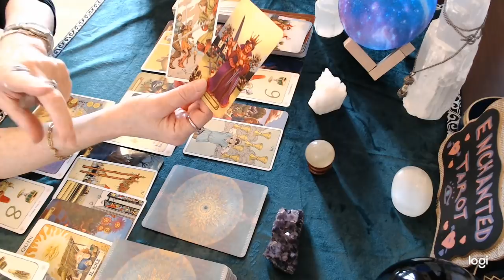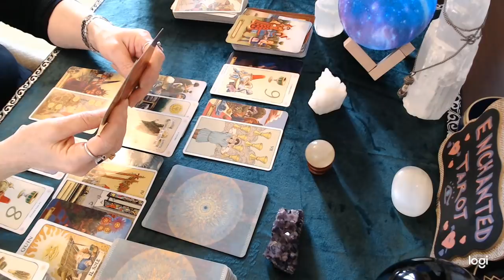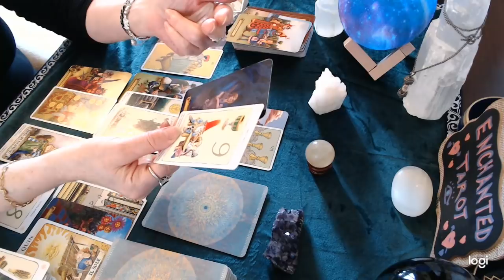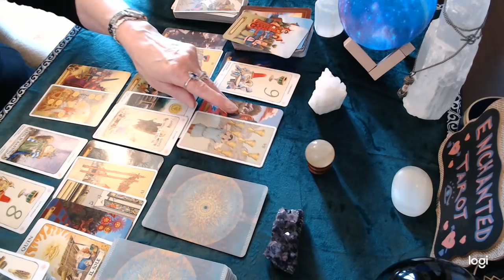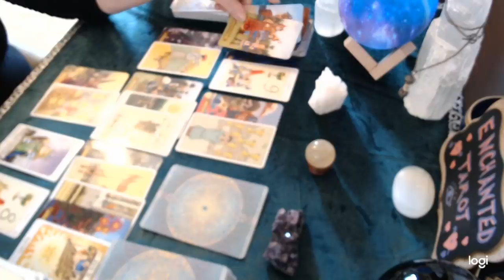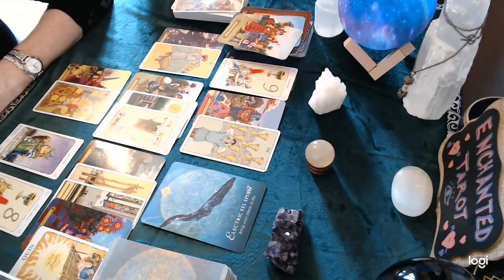Cancer March 2021💘 They regret the loss and are worried you may not take them back!!!